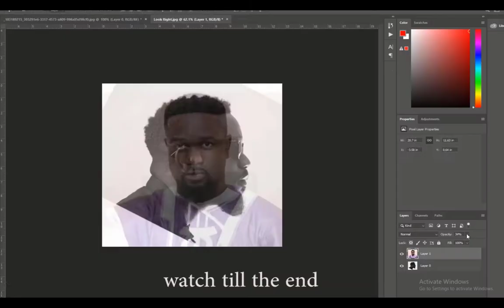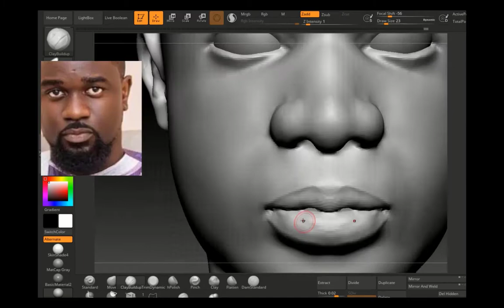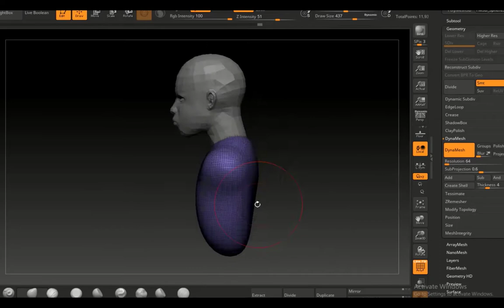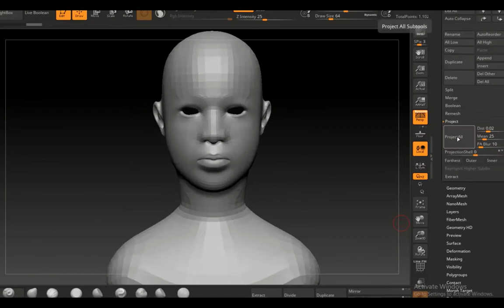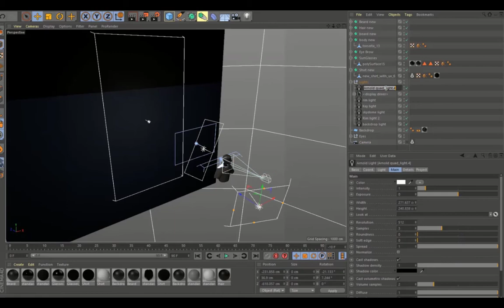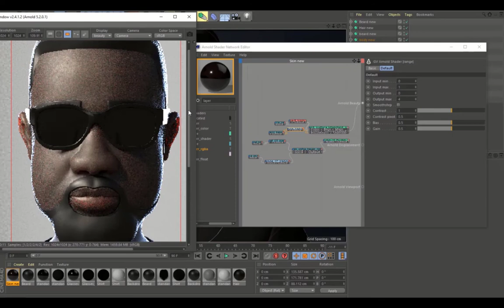Sarkodie - No Fugazy 3D Art , Cinema4D ,Maya , Zbrush - Speed Tutorial - Speed Art.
In this video we learn how to Sculpt , Model , Texture , Shade & Render this beautiful 3D art of Sarkodie - No Fugazy 3D art in cinema4D , Maya , Zbrush and more . sarkodie nofugazy cinema4d zbrush maya modeling sculpting.